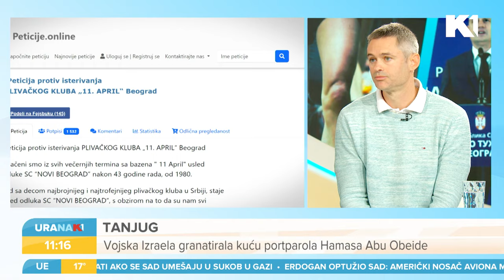Borba za bazen Plivačkog kluba 11.april I Nikola Kuljača, Srđan Petrović i Snežana Milić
300 dece ne može da trenira plivanje na bazenu 11.april zbog vaterpolista Partizana. Roditelji dece pokrenuli peticiju protiv isterivanja Plivačkog kluba 11.april. Može li se naći kompromisno rešenja da treniraju i deca i vaterpolisti? To pitamo Nikolu Kuljaču, Srđana Petrovića i Snežanu Milić

Gledajte nas 🤩
📺iris (109)
📺Supernova (9)
📺Orion (7)